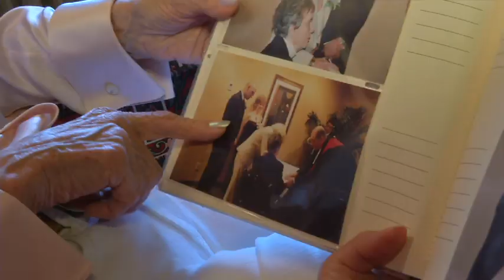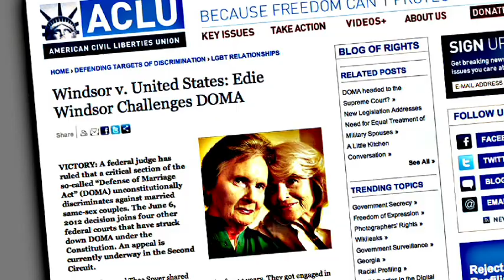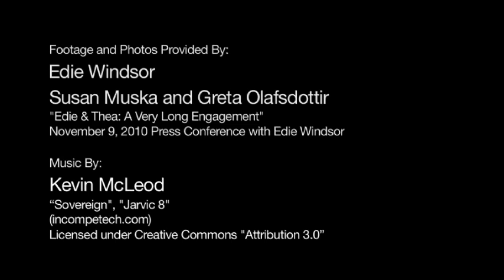Edie Takes on DOMA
Eighty-three-year-old Edie Windsor challenges the Defense of Marriage Act with a case against the Federal Government that could determine the future of the law.